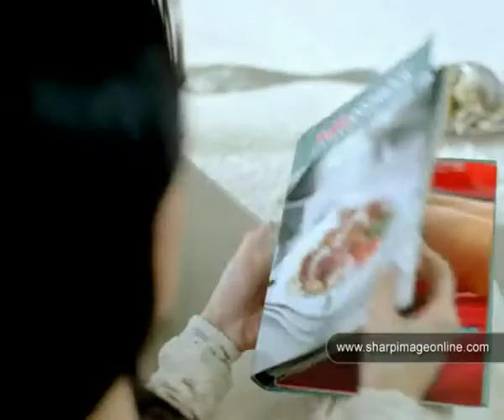Dalda PCB - Sharp Image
Company: Azad Film
Director: Jami
Product: Dalda PCB

SharpImage Founded in 1994, Sharp Image has prided itself for using cutting edge technology & trends in the field of Computer Generated Imagery (CGI) for 3D Character Animation (TVCs), Short Animated Films, TV Commercials/Visual FX, TV Shows (3D Animated Series), VFX/Asset Development and Architectural Visualization. Throughout its existence, Sharp Image has tried to combine creative & technical experience which consists of Concept Art, Character Design/Development, Environment Design, 3D Modeling, Character Animation, Rigging, Texture Painting and Rendering with 90+ CG Artists working on Projects from Concept to Execution.